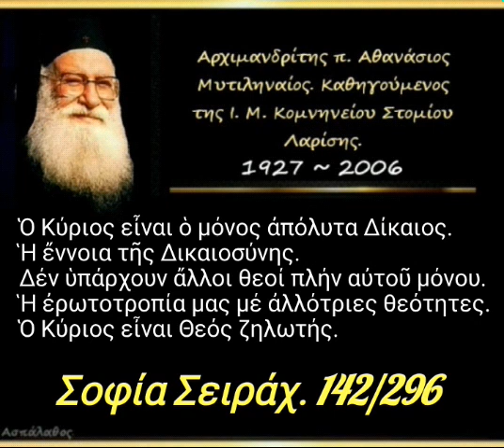Ἡ ἐρωτοτροπία μας μέ ἀλλότριες θεότητες. Ὁ Κύριος εἶναι Θεός ζηλωτής.Σοφία Σειράχ. 142/296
► Κατηγορία :
" Σοφία Σειράχ "

► Ομιλία:🔹142'

25/08/92

Κεφ 18, 2

 Ὁ Κύριος εἶναι ὁ μόνος ἀπόλυτα Δίκαιος.
 Ἡ ἔννοια τῆς Δικαιοσύνης. Δέν ὑπάρχουν ἄλλοι θεοί πλήν αὐτοῦ μόνου.
 Ἡ ἐρωτοτροπία μας μέ ἀλλότριες θεότητες.
 Ὁ Κύριος εἶναι Θεός ζηλωτής.

►Όλες οι ομιλίες της Κατηγορίας :
" Σοφία Σειράχ " εδώ ⬇️